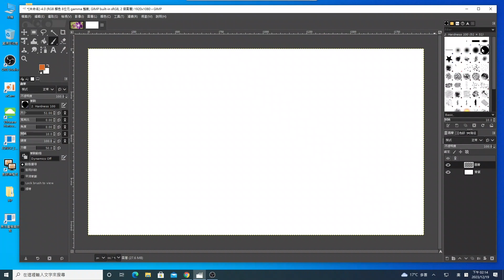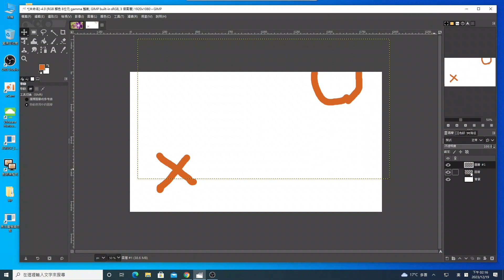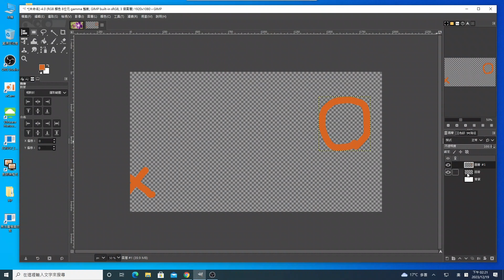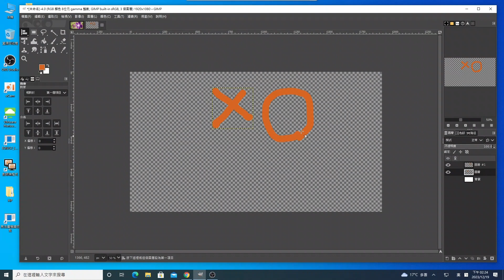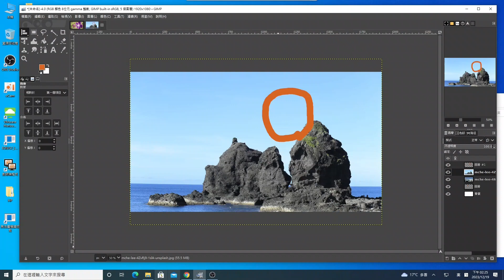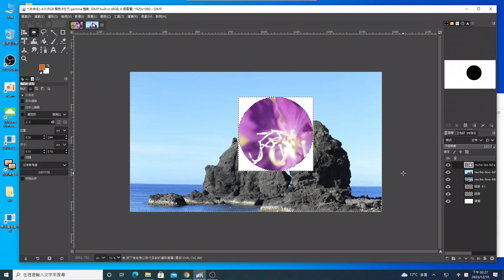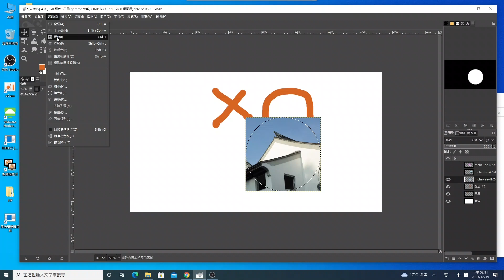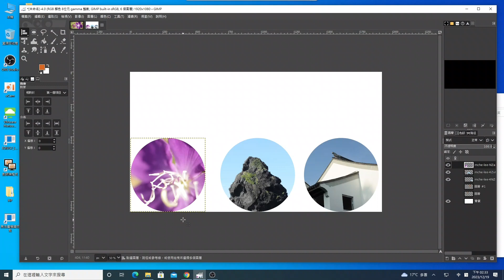gimp：基礎知識和操作14：移動與對齊：上課錄影2023